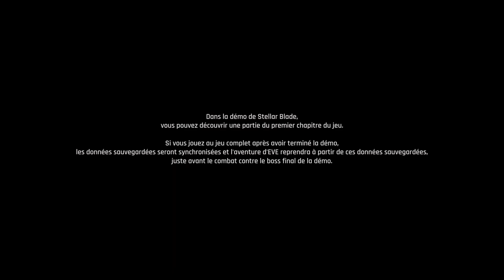Stellar Blade : le COULOIR de la mort ! LE TEST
La PS5 est en feu en ce moment avec des jeux d' action qui sollicitent les joueuses et les joueurs, comme le TPS addictif Helldivers 2. Si vous préférez faire la bagarre seul, Rise of the Ronin, un beat’em all à mi-chemin entre Nioh et Ghost of Tsushima, est disponible en exclusivité PlayStation 5 depuis le 22 mars 2024. Le constructeur japonais ne va pas se calmer et la Corée va sortir le grand jeu avec Stellar Blade. Un jeu qui c' est fait connaître pour la plastique de son héroïne, mais pas seulement.